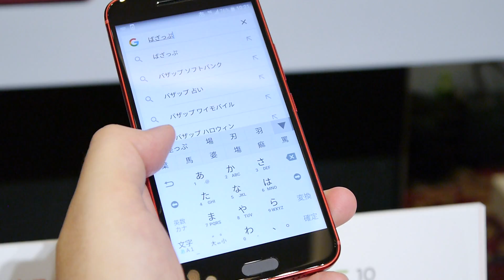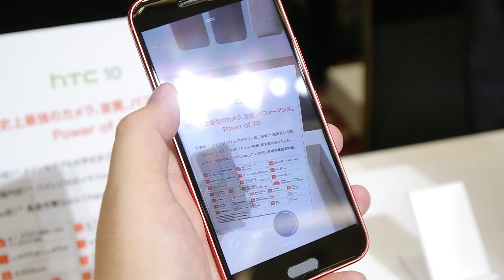HTC 10 HTV32をさわってみた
史上最強のカメラを備えた「HTC 10 HTV32」速攻レビュー、ハイレゾイヤホンも同梱 | BUZZAP！（バザップ！）